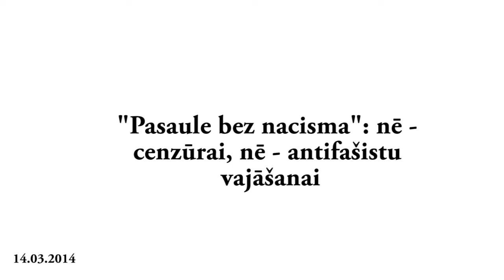Pasaule bez nacisma